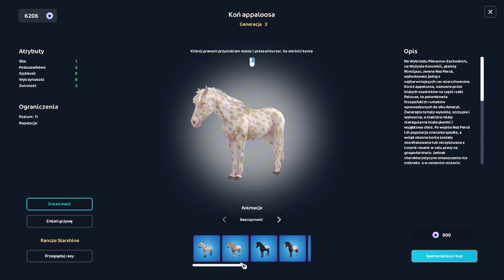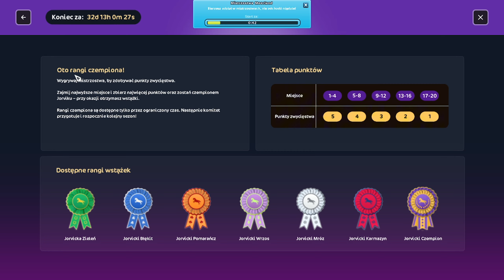NOWY SYSTEM MISTRZOSTW! 🐴 ZDOBYWAJ UNIKATY! ✨ *NOWY KOD* ✨ || Star Stable Aktualizacja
► 𝗜𝗡𝗙𝗢𝗥𝗠𝗔𝗖𝗝𝗘 ◄

🐝 Montaż ➔ CapCut
🐝 Miniaturka ➔ Photopea

► 𝗦𝗧𝗔𝗥 𝗦𝗧𝗔𝗕𝗟𝗘 ◄

► 𝗦𝗢𝗖𝗜𝗔𝗟 𝗠𝗘𝗗𝗜𝗔 ◄